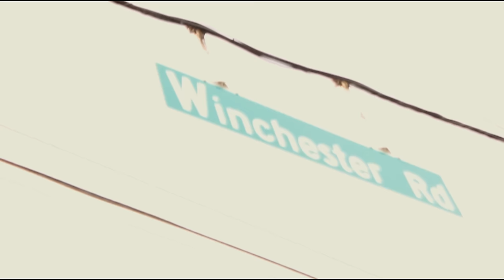Black Smurf- Fully Hydrated [Prod.JaySplash] (Official Video)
Directed by- The Dropout